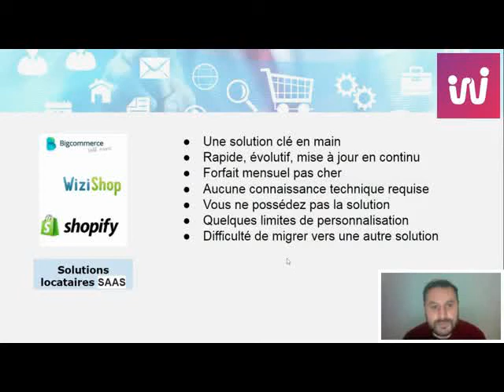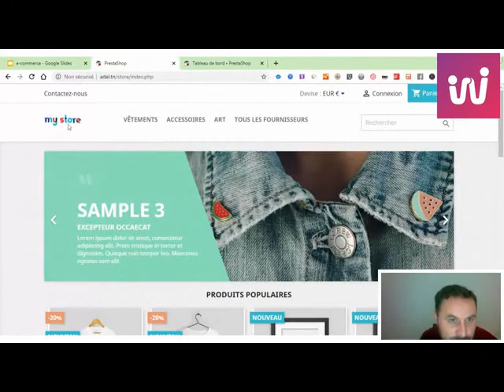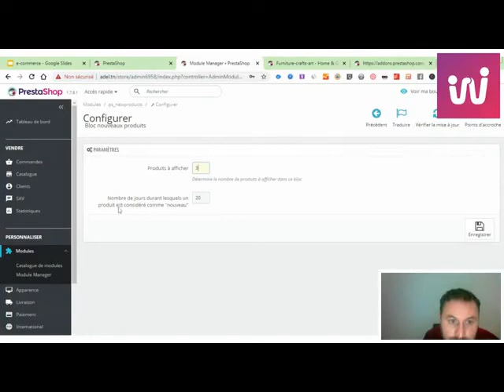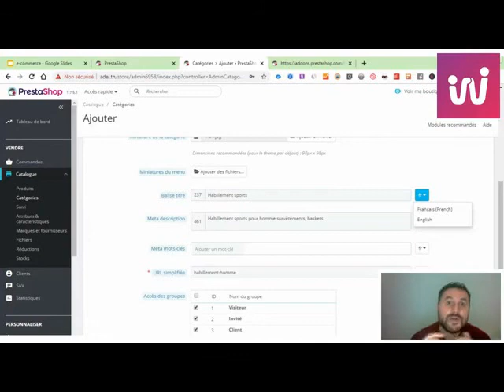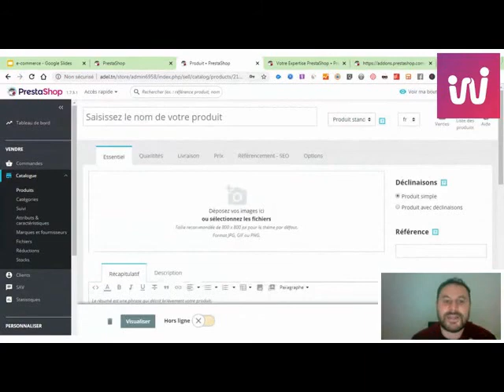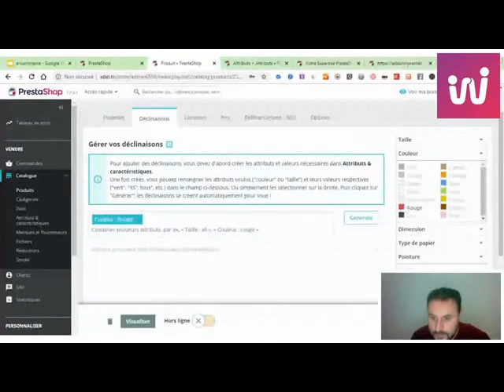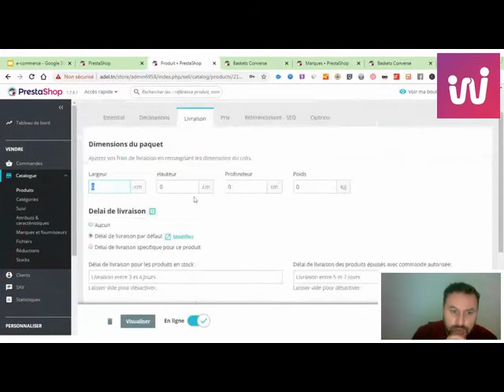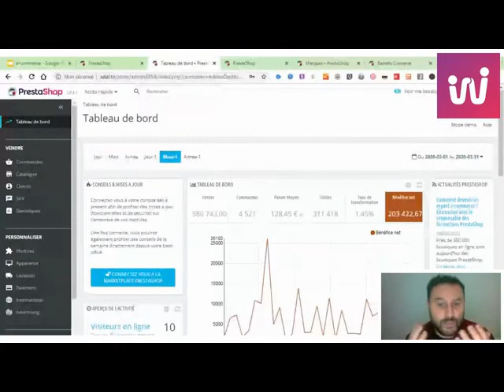Workshop Prestashop et e-commerce بالتونسي - Partie 2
نحكيو بالتونسي على التجارة الإلكترونية و Prestashop.
Live Workshop avec Wecodeland pour parler de l’implémentation de la solution prestashop dans le but de se lancer dans une activité e-commerce.